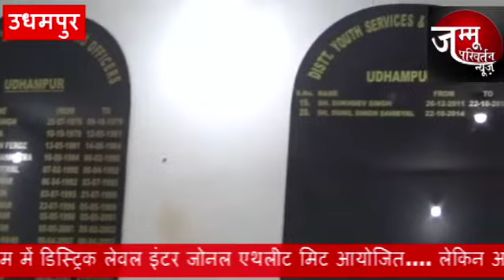Jammu Parivartan News.....Youth Sports & Services organise district level inter Zonal Athletic meet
Jammu Parivartan News. युथ स्पोर्ट्स एंड सर्विसेज द्वारा सुभाष स्टेडियम में डिस्ट्रिक लेवल इंटर जोनल एथलीट मिट आयोजित. लेकिन अधिकारी हैं नदारद